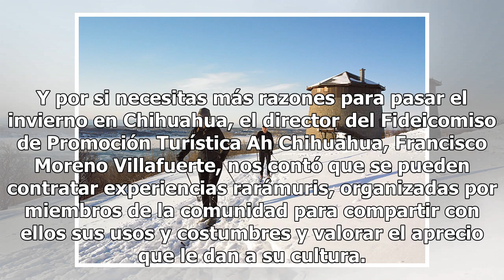Memorables paisajes de invierno en Chihuahua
El mes de diciembre es el indicador de que está por terminar un ciclo, pero también el inicio de una nueva aventura, en especial si se decide culminar el año viajando. Los escenarios son diversos, pero encontrarás uno especial si diriges tu itinerario al norte del país, a los destinos de nieve, en b...